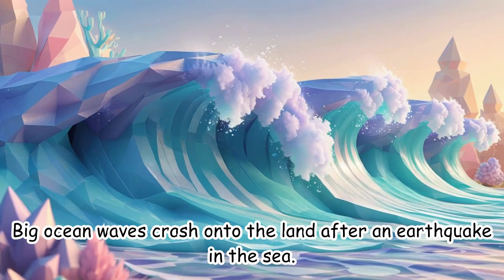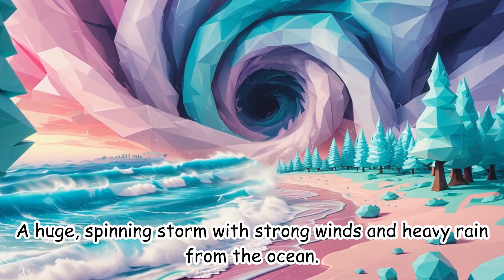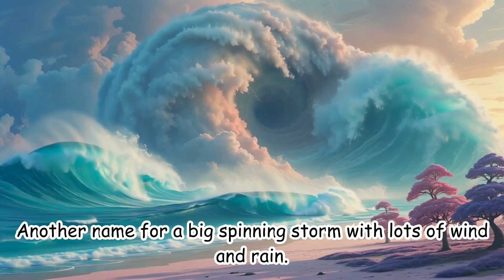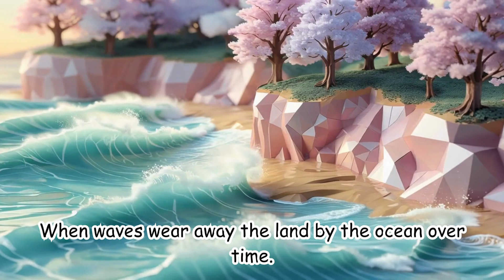35 Natural Disaster Names for Kids - Learn Natural Disasters Names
Are you ready for an epic adventure into the world of natural disasters? Join us as we unveil the "35 Epic Natural Disaster Names for Kids!" In this captivating video, we'll dive into the fascinating realm of forces of nature that can both awe and frighten us.

From thunderous tornadoes to earth-shaking earthquakes, we will break down with examples the top 35 natural disaster names in a way that is easy for kids to understand.

Empowering kids with knowledge and understanding is our top priority, ensuring they are well-prepared and informed should they ever encounter one of these natural phenomena.

Join our animated host as we explore the incredible power of these 35 natural disasters. Not only will your child's curiosity be piqued, but they will also gain valuable insights into the natural world that surrounds them.

Don't miss out on this "35 Natural Disaster Names for Kids!" video. Click play now and ignite your child's fascination with the earth's awe-inspiring forces!